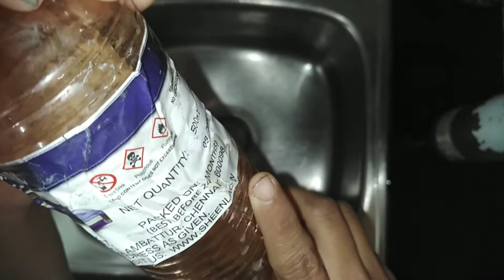to remove glass bottle label, logo using thinner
vodkabottle bottlelabelremoving how to remove glass bottle label